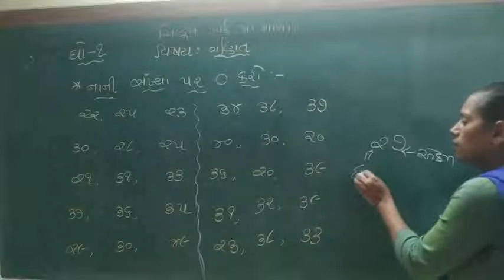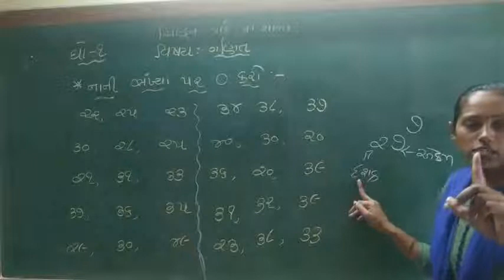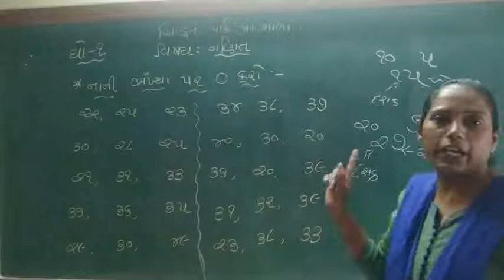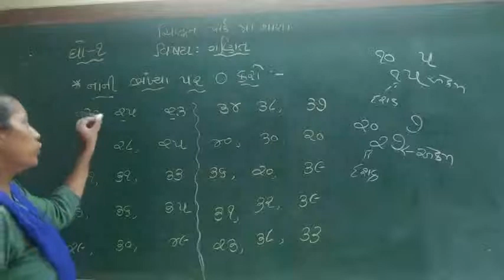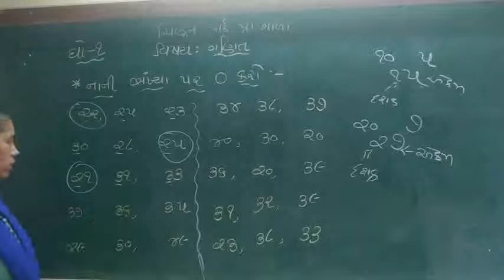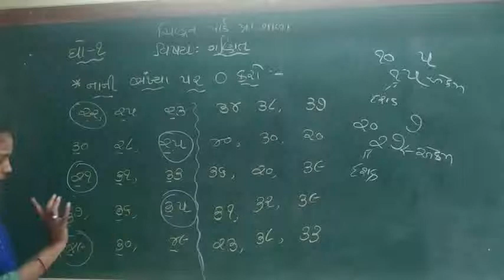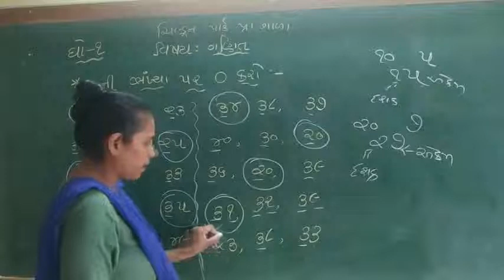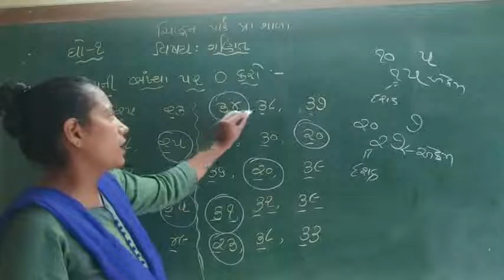std 1 ગણિત નાની સંખ્યા પર 0 કરો ૨૧ થી ૪૦